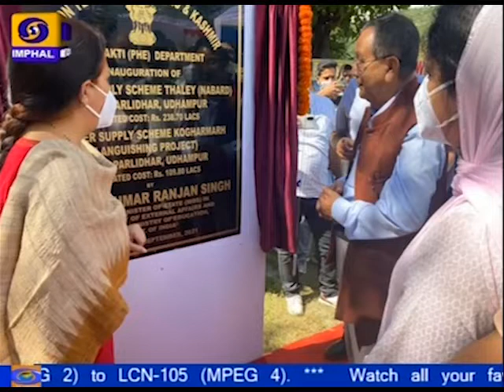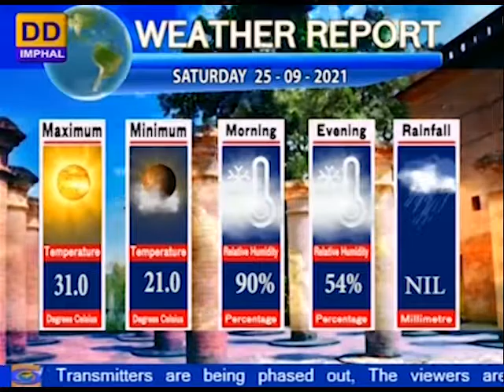DDNEWS IMPHAL | MANIPURI PAO | 25TH SEPTEMBER | 2021